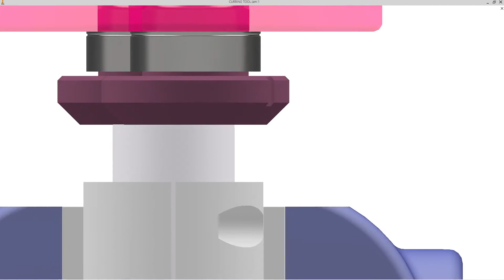FITTING CURRING MECHANISM